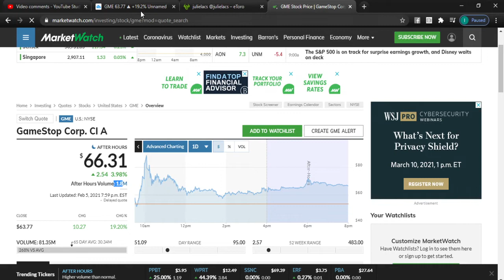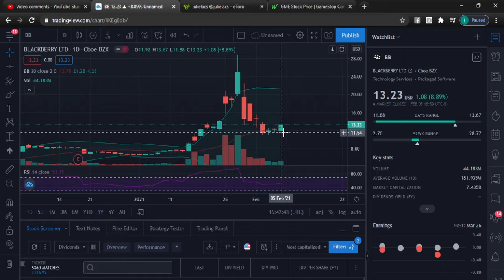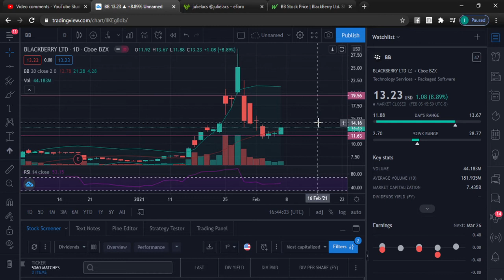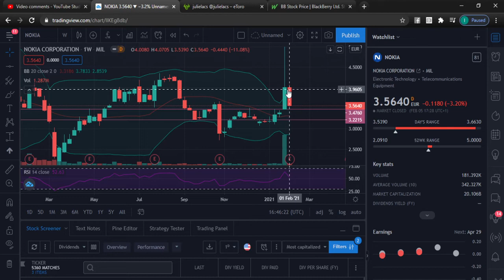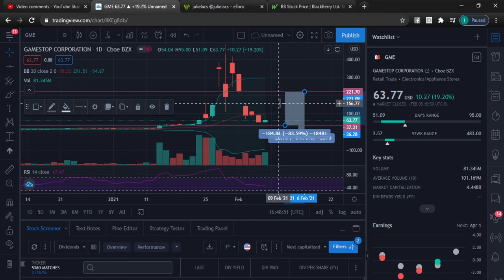GameStop / BB /Nokia is IT Game OVER or Possible Bounce Play?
Is it really game over for Gamestop, Blackberry and Nokia after the big rally last week?  Or do you see a possible bounce play for these stocks?

In this video I will share my technical insights on how these stocks are going to move in the coming days.  I hope you are able to get insights from this video.

Please note that we have different profiles and views towards these stocks.  Hence, some of my views may negate your outlook.  :)

In case you want to invest in the US Market, Cryptocurrency, Forex using Etoro, you may create your account

CFDs are complex instruments and come with a high risk of losing money rapidly due
to leverage. 67% of retail investor accounts lose money when trading CFDs with this
provider. You should consider whether you understand how CFDs work and whether
you can afford to take the high risk of losing your money.